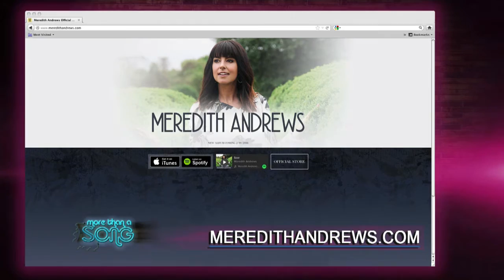Meredith Andrews | More than a Song (FULL EPISODE)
Meredith Andrews has always had a gift for writing honest, compelling songs that resonate powerfully with an audience. Over the course of her first two albums, people have come to appreciate the Dove Award-winning artist’s love for God and her heart for people.